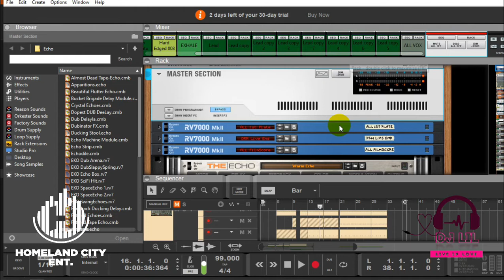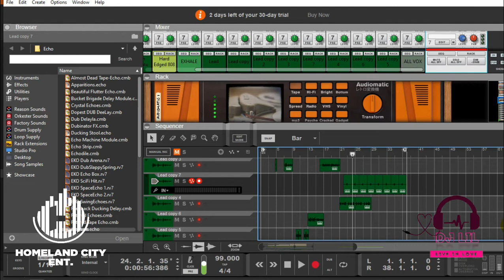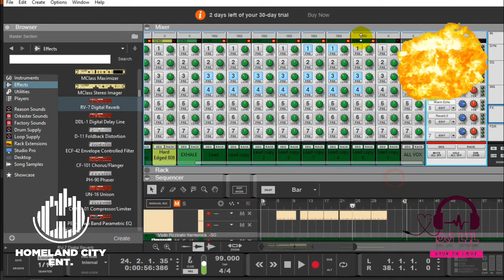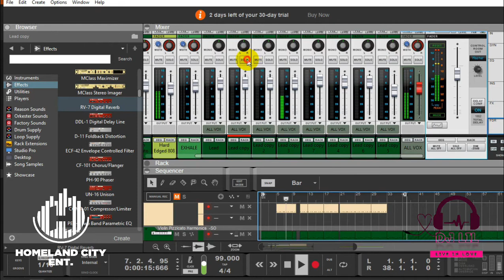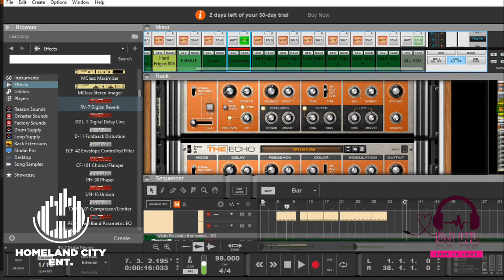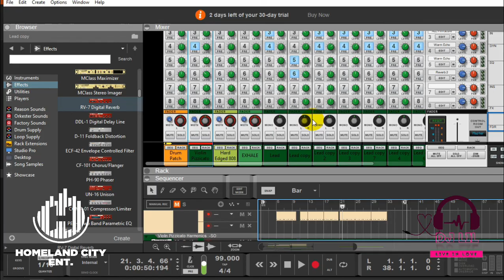Send Fx in Reason 11/Send Effects in Reason Studios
Creating, routing and using send effects in Propellerhead Reason Studios/Reason 11 this time around will add the signal chain to the main SSL mixer not the 14:2 Mixer i used in my earlier tutorial on customized patches